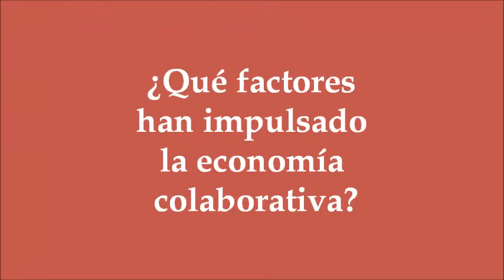Nacho Mas 14/10/2016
"Emprender en la Economía Colaborativa". Jornada celebrada el 14 de octubre de 2016 en el Palacio de Congresos de Elche.